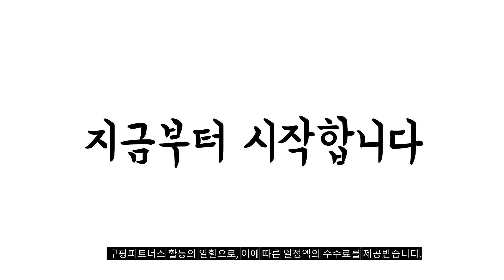2024년 완전최고 보다나고데기 추천순위 TOP10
❤️❤️❤️ 보다나고데기 구매 가격 평점 리뷰 정리해 봤어요! ❤️❤️❤️
[00:06]
10위. 보다나 글램웨이브 봉고데기 프리볼트 36mm Bong FD36 [62,900원]

[00:11]
9위. 보다나 모이스처 스팀 와이드 판고데기 VS23WSBGFV 블루그레이 [73,000원]

[00:17]
8위. 보다나 컴팩트 물결고데기 32mm VCF23M 파우더블루 [36,800원]

[00:22]
7위. 보다나 포켓 미니 판고데기 360 핑크로즈 VS23S [19,460원]

[00:28]
6위. 보다나 포켓 미니 판고데기 360 크리미블루 VS23S [19,460원]

[00:33]
5위. 보다나 글램웨이브 봉고데기 프리볼트 36mm Bong FD36 [62,900원]

[00:39]
4위. 보다나 프리볼트 소프트바 판고데기 VS23WIMFV 아이보리 무드 [61,000원]

[00:44]
3위. 보다나 소프트바 판고데기 프리볼트 Pan FD10 크리미블루 [51,850원]

[00:50]
2위. 보다나 컴팩트 판고데기 28mm VCS23W 파우더블루 [39,600원]

[00:55]
1위. 보다나 소프트바 판고데기 프리볼트 Pan FD10 화이트그레이 [51,850원]